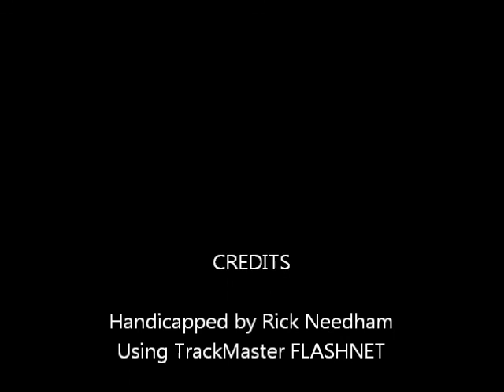Race #8 - Harrah's Chester - 3/11/2012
Race #8 - Harrah's Chester - Sunday March 11, 2012 + bonus longshots